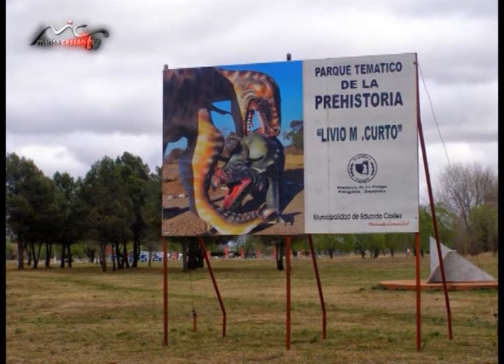Marisa CassanTV & JORGE OSCAR FORTUNSKI 02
Parque tematico CASTEX